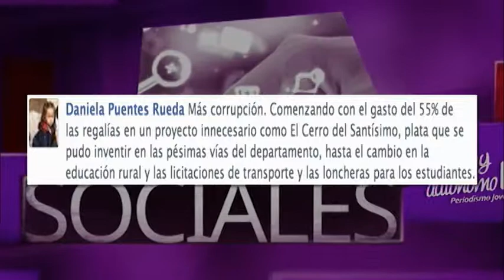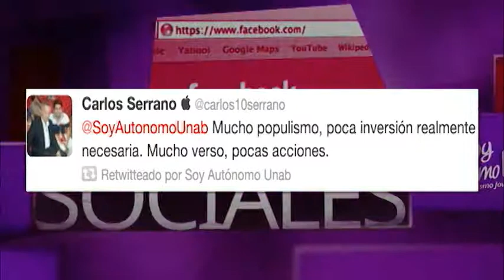Seguidores de Soy Autónomo TV participaron en redes, 21 de agosto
A continuación, presentamos la opinión de nuestros seguidores en redes sobre este interrogante.